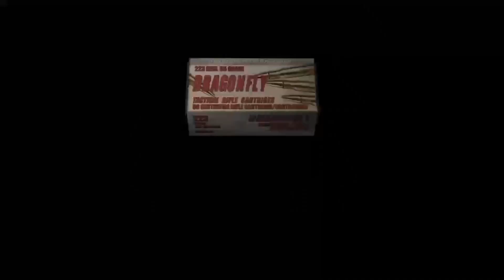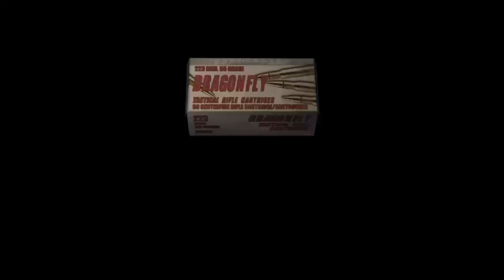Resident Evil 4 - Alles Muss Zerstört werden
Hallo Zuschauer,

Yotube Freunde